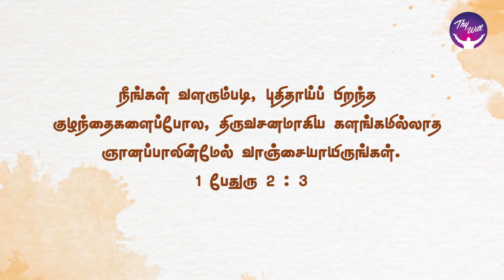You will Grow up ! | நீங்கள் வளர்ச்சியடைவீர்கள் | God Morning | RBU Shyam Kumar